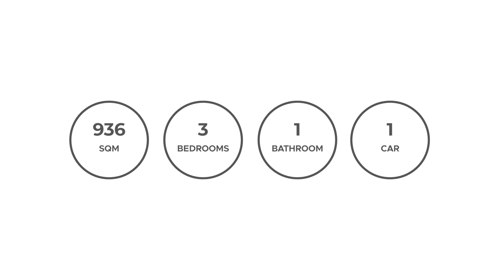15 Blake St, ARMIDALE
15 Blake St, ARMIDALE